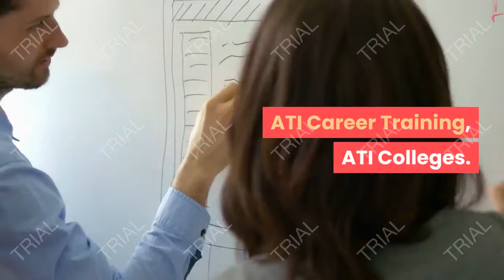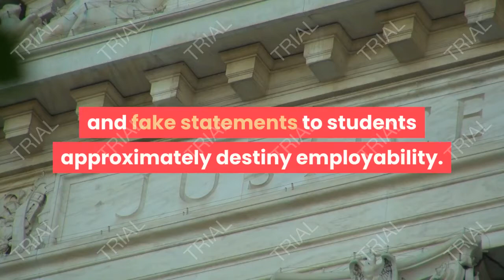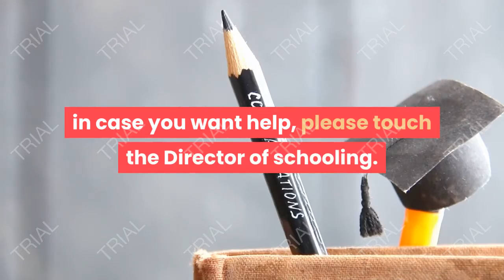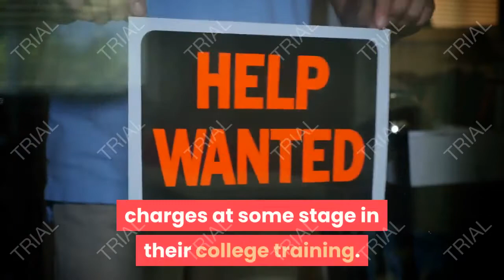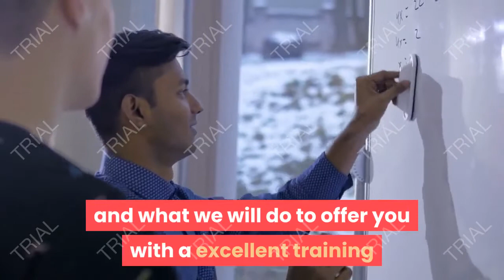ATI Career Training ATI Colleges ATI organisations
ATI Career Training, ATI Colleges.

ATI organisations, additionally called ATI colleges and schools and ATI schooling middle,changed into a group of profession education colleges working inside the southern and western america. The company imploded in 2013 underneath a burden of a couple of lawsuit, prison claims and monetary troubles.

They provide packages in health care, data technology, and the skilled trades. they have got instructional facilities in Florida, Texas, Oklahoma. New Mexico, and Arizona. some of the Texas applications are operated beneath the call of "South Texas Vocational Technical Institute", and some of the Arizona applications underneath the name of "Arizona automobile Institute". The combined schools had 7300 students and 17 campuses in March 2012. the schools in the chain are authorized via the Accrediting commission of profession faculties and faculties of generation, and various Texas and Florida groups

As of 2011, Michael Gries became the period in-between president and chief executive officer, succeeding Carli strength. The agency's dying started out several years in advance at the same time as under the route of electricity.

In August 2011, following proceedings of inflated activity-placement quotes, the Texas staff fee revoked certificates of approval for 22 of the chain's programs, and put all of the Texas campuses on probation. On August 30, 2011, the united states branch of Justice filed a criticism against the chain for fake claims for scholar loans, based totally on their enrollment of ineligible students and fake statements to students approximately destiny employability. With its federal investment cut off, the agency started bleeding money and went right into a financial tail spin.

The organization closed in 2013 due to prison troubles.

At ATI, our students are very critical and we make every student a priority. The personnel at ATI makes every attempt to assist and keep close verbal exchange with every scholar. At ATI we have an open door coverage; college students enjoy full get admission to to college and administrative body of workers for each academic and vocational advising. students who require in-intensity non-public counseling might be referred to an appropriate offerings. If there's a special need for any scholar, our workforce will make each attempt to assist or seek the counseling wished for each individual scholar, at any time! Our college students are very important to the ATI own family.

Tutoring.

Our intention at ATI is for every student to be a graduate. in case you want help, please touch the Director of schooling. The Director of schooling schedules tutoring in various guides, as it's far wished via college students. At ATI our body of workers will do the entirety viable to see each student succeed in their chosen course of observe.

Scholar activities.

ATI knows our students are busy humans. Many students go back and forth to school; others juggle paintings schedules and family obligations. but we also like to have fun our ATI own family! Extracurricular activities encompass pupil Appreciation and college Appreciation Days and excursion Celebrations.

Student Employment.

At ATI we know our students work hard, that's why we provide process-placement help for college kids who're operating their way thru college  the position branch at ATI assists college students with acquiring component-time or full-time employment with a view to meet residing charges at some stage in their college training. Please word, however, that these jobs are typically no longer inside the area for which the pupil is being trained, however in service, vending, standard hard work and custodial paintings.

Services for college students with Disabilities.

ATI welcomes prospective students with disabilities which might be looking for special lodges. ATI will make every effort to house the wishes of people with disabilities; we understand, and need to assist each time it's miles viable. Please contact our Campus Director to find out extra approximately the packages designed to assist our special wishes college students and what we will do to offer you with a excellent training and the super education needed to be successful!

Guidelines of transferring credits from different establishments.

job career,
careerbuilder job,